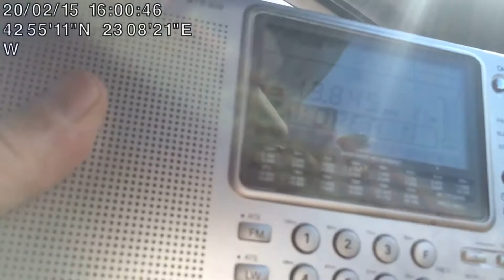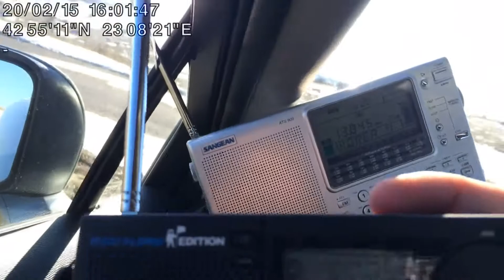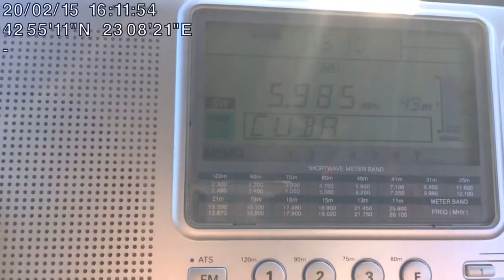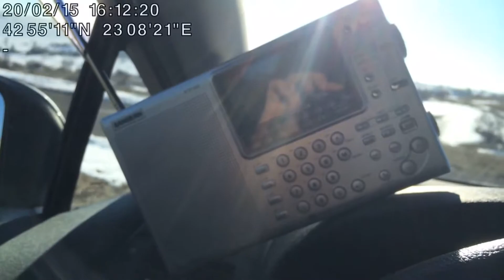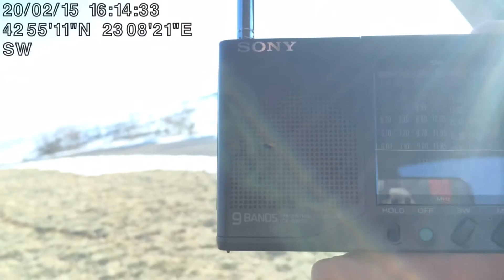SW DX - USA & Myanmar near Sofia, Bulgaria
RX: Sangean ATS 909W, Sony ICF-22SW built -in telescopic antenna

Erstempfang - First catch:

13845 kHz (100kW)- WWCR Nashville, USA/8752 km
5985 kHz (25kW) - Myanmar, Yangon/7388 km